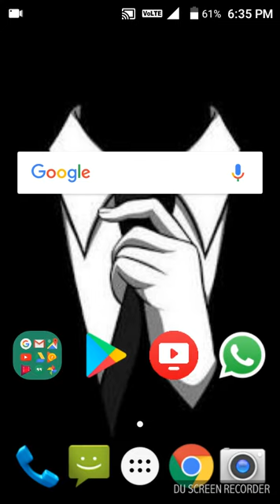Cc Giveaway winner/ result of cc Giveaway winner..